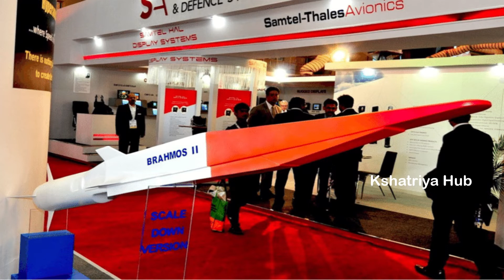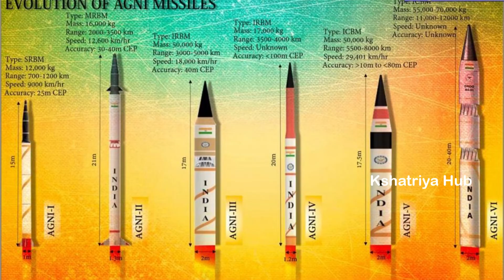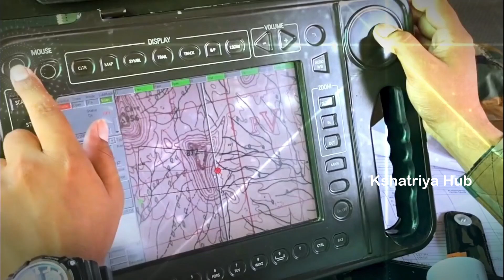Top 5 DRDO Projects in 2022 || Indian Defense Update in Telugu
In this video explain to the Top 5 DRDO Projects in 2022 and latest Indian defense  Updates explain in Telugu what are those Projects and What are they special on that DRDO Projects and the end of this financial year what are the decisions taken government of India taken explain in it